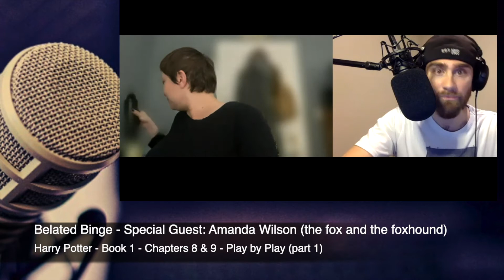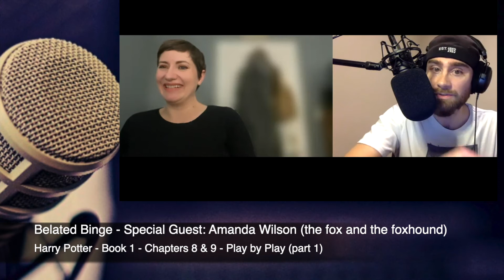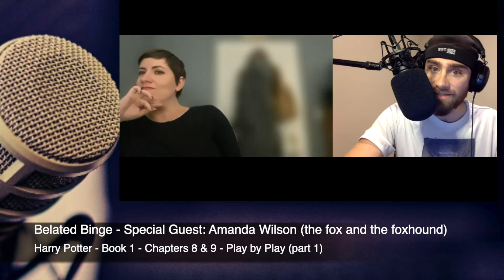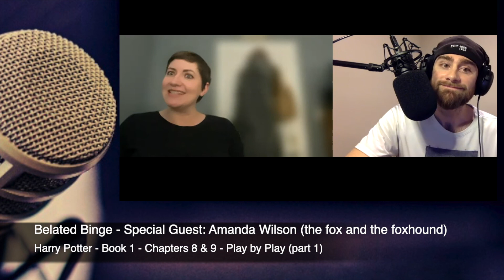Hogwarts is a Death Trap!!! w/Amanda (the fox and the foxhound) - Harry Potter (B1 Ch8&9)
On this week's episode we have a special guest host: Amanda (thefoxandthefoxhound.com)! In part 1 of our play by play segment, we've made it to Hogwarts! We're talking about the nightmare death trap that is Hogwarts, the Voldy baby on Quirrell's head with a lot of speculation of what living with the dark lord on the back of your skull would be like.